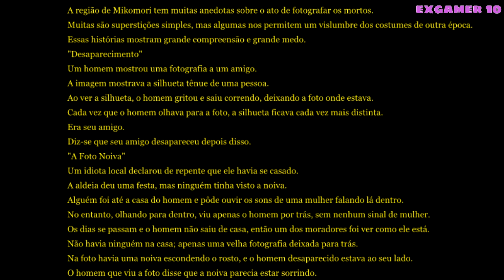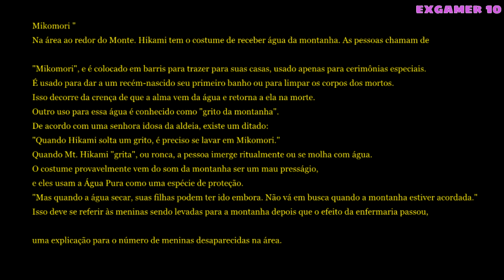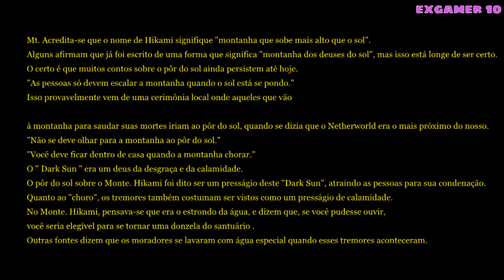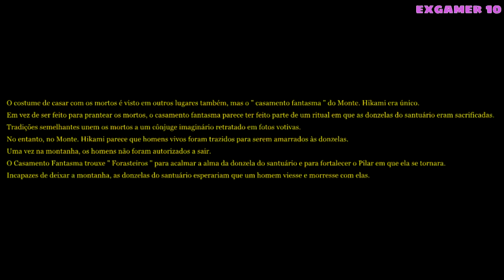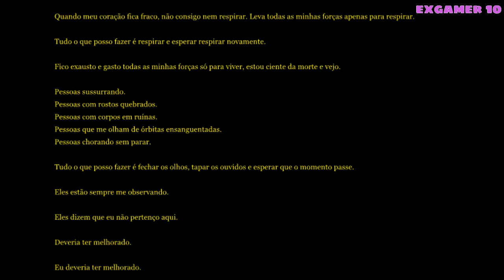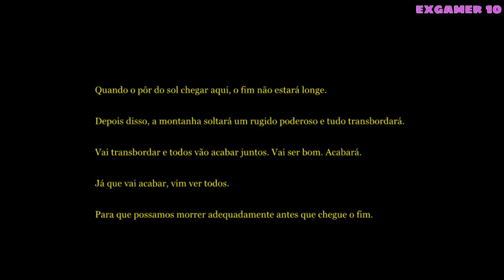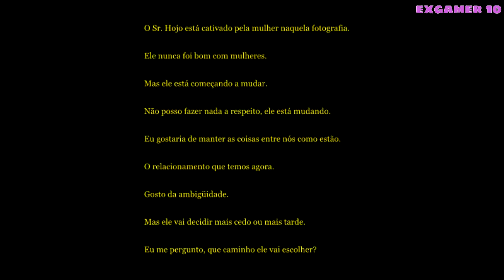Fatal Frame 5 detonado [11] legendado PT-BR atividade paranormal (Face Cam)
Fatal Frame: Donzela da Água Negra [b] é um survival horror jogo de vídeo desenvolvido pela Koei Tecmo e publicado pela Nintendo para o Wii U . A quinta entrada principal dasérie Fatal Frame , foi lançada no Japão em setembro de 2014 e em todo o mundo em outubro de 2015. Como nos jogos anteriores da série, os jogadores navegam por áreas cheias de fantasmas hostis que devem ser combatidos ao tirar fotografias usando a Camera Obscura , que é controlado diretamente usando o Wii U Gamepad . Uma história pós-final do jogo com Ayane , um personagem da empresa Dead or Alivetambém está disponível com mecânica de jogo alterada. A história, que se passa na fictícia Montanha Hikami, concentra-se em três protagonistas que são atraídos para eventos sobrenaturais que revolvem a área, incluindo um ritual antigo para selar a Água Negra, uma força malévola que corrompe os espíritos circundantes que estão ligados ao destino. da donzela do santuário titular Ose Kurosawa.

O planejamento do jogo começou em 2011, durante a produção do remake de Fatal Frame II: Crimson Butterfly no Wii . O co-criador da série Keisuke Kikuchi propôs o projeto quando viu que o Wii U GamePad poderia ser usado como a Camera Obscura. Kikuchi e seu co-criador, Makoto Shibata, retornaram aos seus respectivos cargos de produtor e diretor, juntamente com funcionários da Mask of the Lunar Eclipse e desenvolvedores novos da série. O elenco passou por várias revisões durante o desenvolvimento, enquanto a equipe experimentava as capacidades do novo hardware. Cantora japonesa Tsuki Amanoretornado de entradas anteriores para executar a música-tema. Após o lançamento, o jogo recebeu críticas mistas. Os críticos elogiaram muito o uso do gamepad e a atmosfera sombria, enquanto opiniões eram misturadas em sua história, na representação de suas personagens femininas e em outros aspectos, como ritmo e controle.